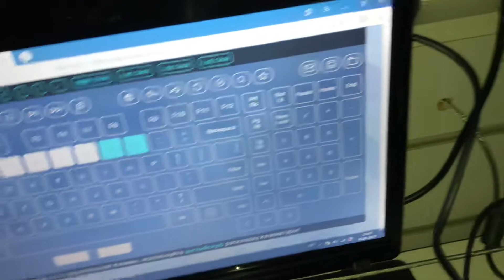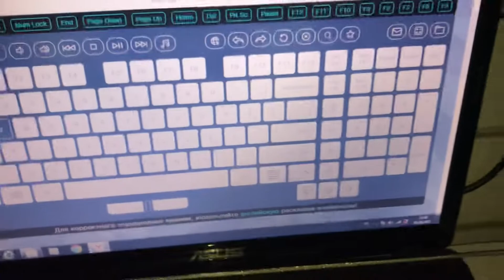5 сентября 2022 г.